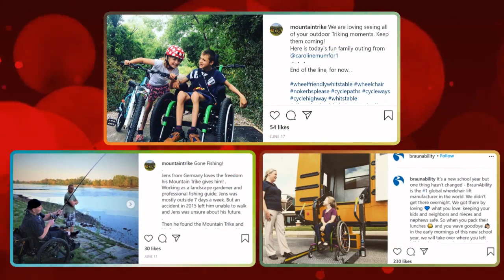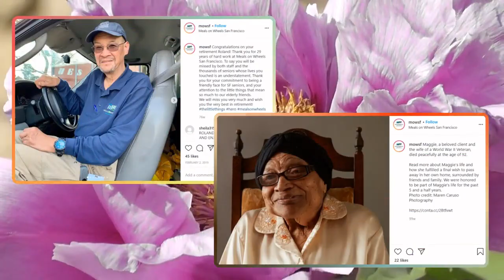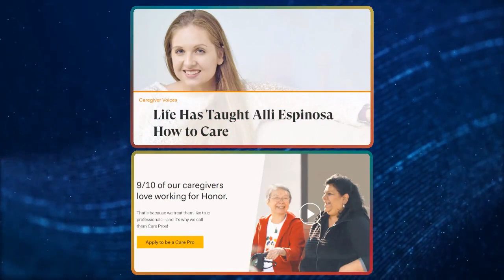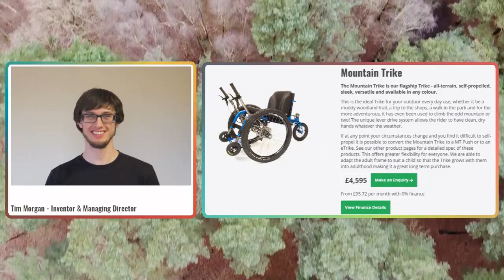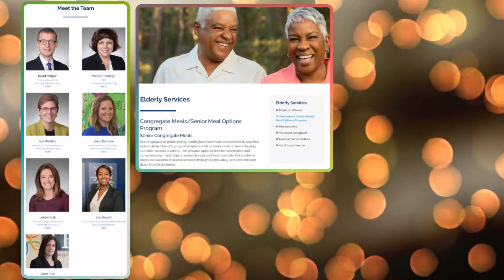Mountain Trike all terrain wheelchair company feature in Ezvid Wiki as innovative mobility solution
The organisations and companies listed here offer innovative mobility solutions, home care, and a variety of support services.

We are delighted to be recognised and listed with a diverse group of innovative companies and for our all terrain wheelchair products to be included.

Featured in no particular order - you'll find Mountain Trike featured as the fourth product on the video (2.50)...